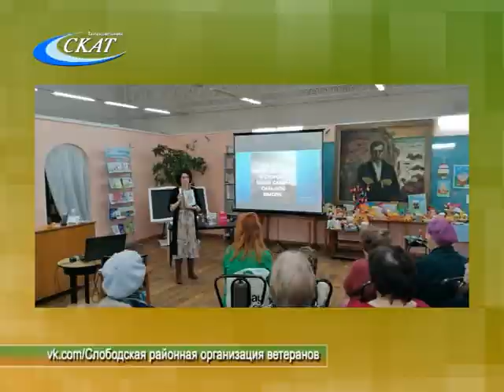КУЛЬТУРА, ФИЗКУЛЬТУРА, ПОДГОТОВКА К ДНЮ ПОБЕДЫ. ВОПРОСЫ ПЛЕНУМА СОВЕТА ВЕТЕРАНОВ